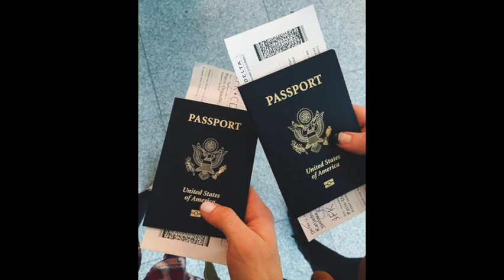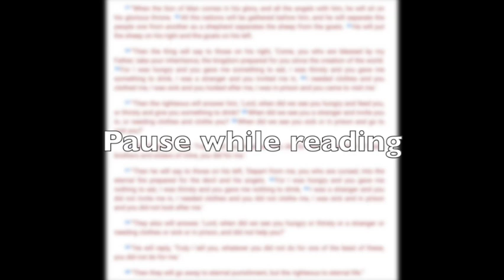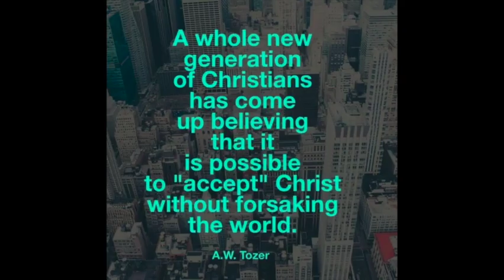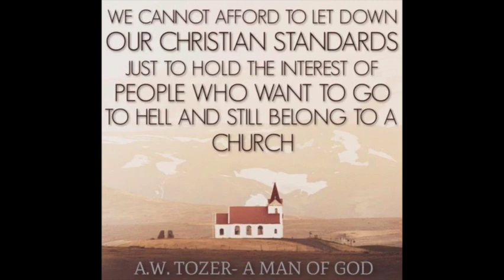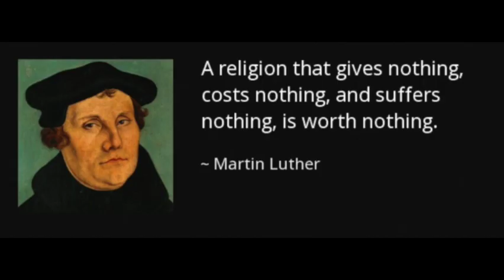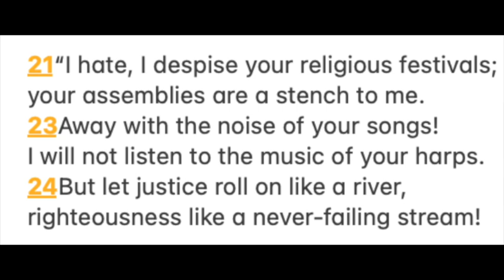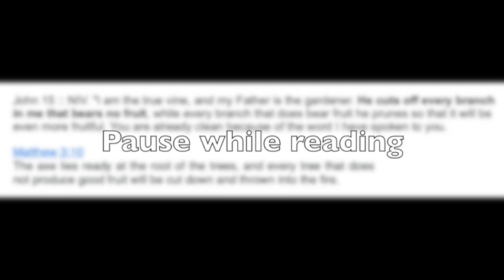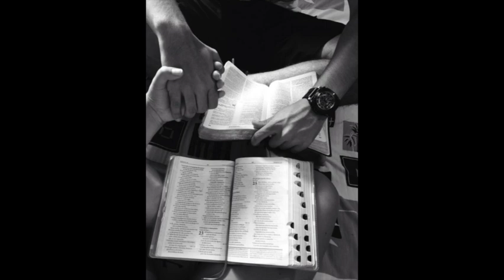The Lies They Feed You About A Happy Marriage